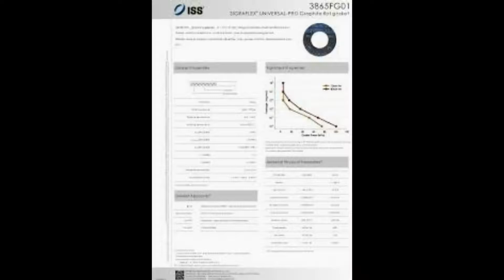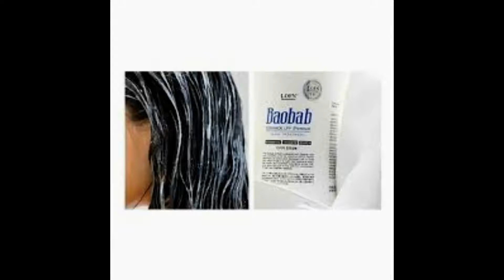Ouch! Kourtney Kardashian is all about 'painful' beauty treatments and is not afraid of 'needling a